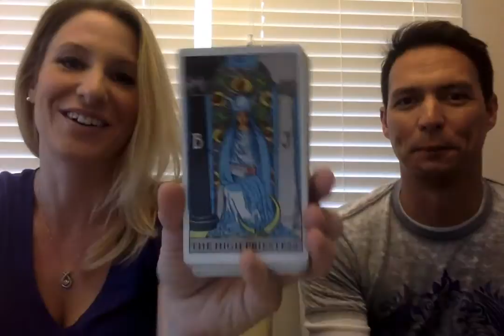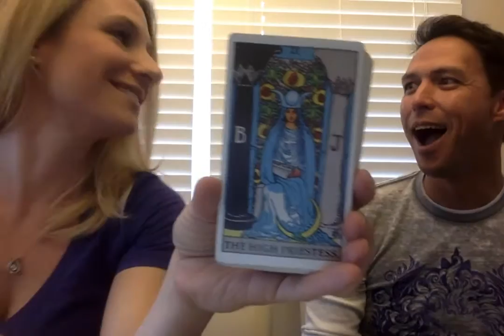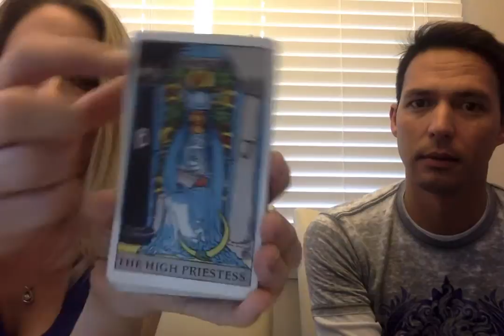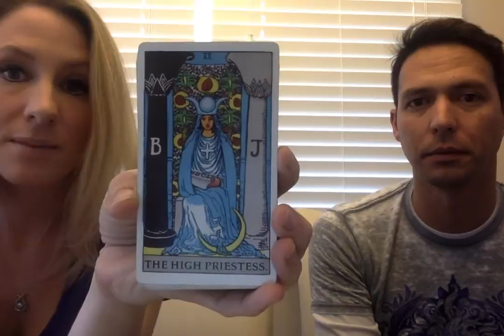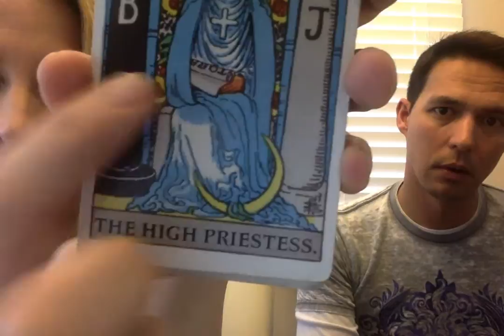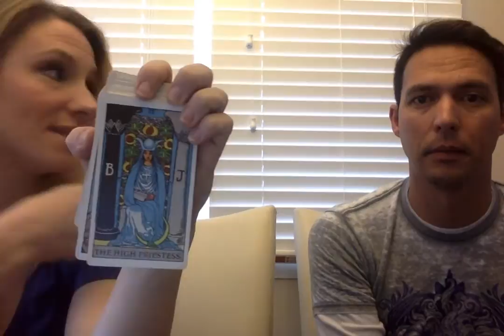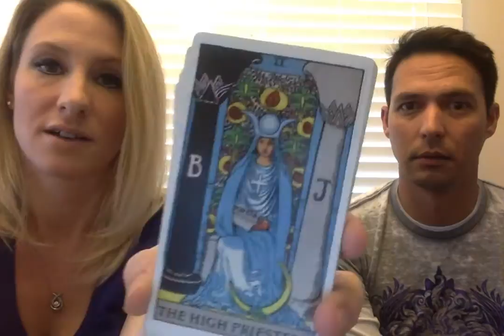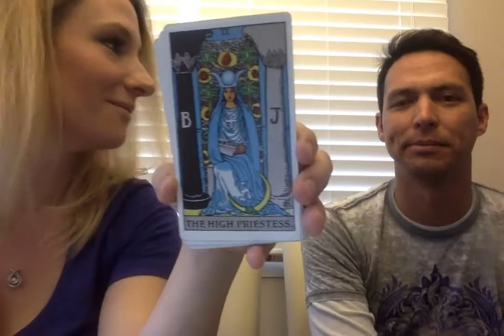High Priestess Tarot Card Meaning- Major Arcana Card #2- Upright & Reversed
Thank you immensely for watching 👀  this High Priestess Tarot Card Meaning- Major Arcana Card #2- Upright & Reversed video!

This video is a part of a series subscribers wishing to learn how to read tarot cards!